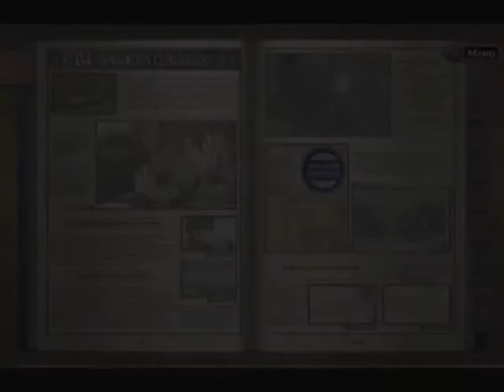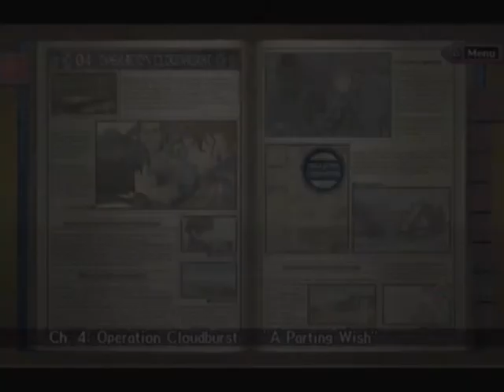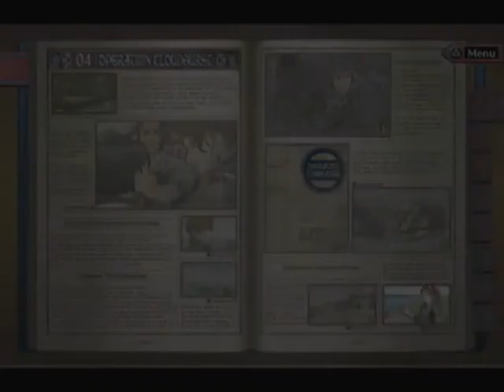Let's Play Valkyria Chronicles - Part 14 Getting Them Wet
moar racism and a sweet rank a